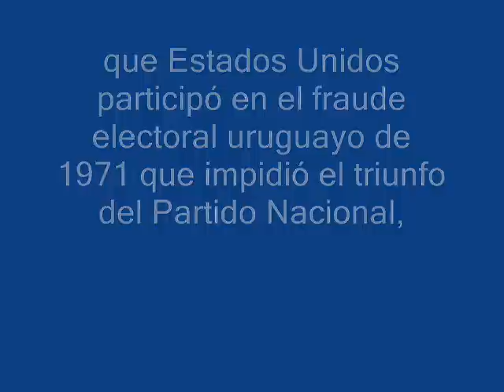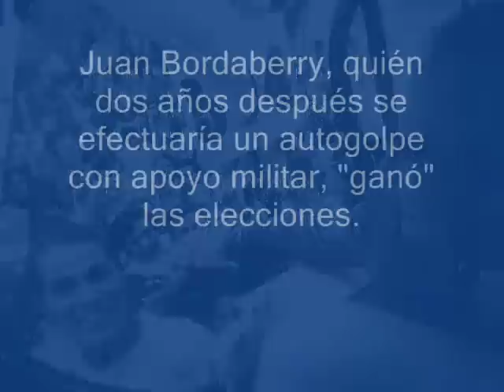"Sueños robados en una foto" - Wilson - 1971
Elecciones en Uruguay, 1971
Es en blanco y negro, no existía el rosa.